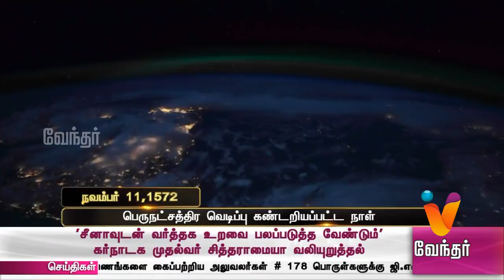வரலாற்றில் இன்று..? பெருநட்சத்திர வெடிப்பு கண்டறியப்பட்ட நாள். (நவம்பர் 11,1572)